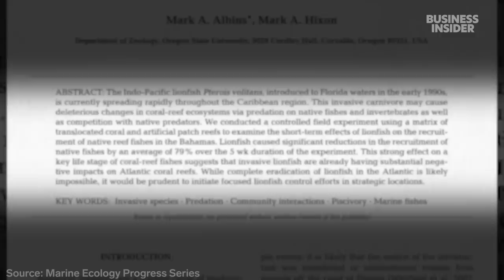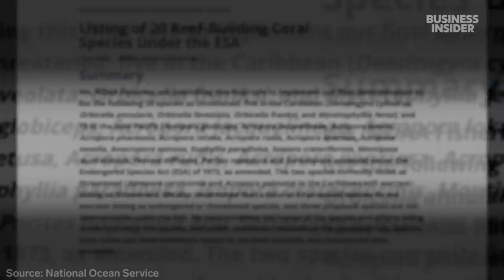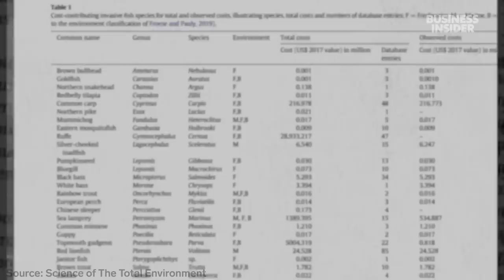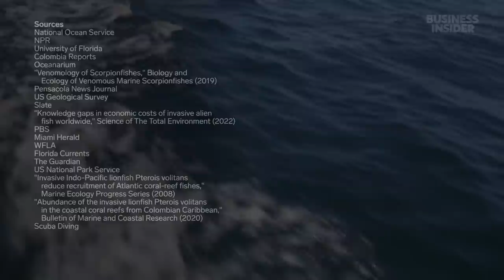How Lionfish Invaded The Caribbean. Can We Spear And Eat Enough Of Them? | True Cost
Lionfish may be beautiful, but they are eating their way through ecosystems across the Caribbean, where they have few predators. In Colombia, spearfishing is starting the fightback – and local restaurants are hoping that more people will start to eat these venomous creatures.

Grass Is The Most Wasteful Crop In The US. Should We Ban It? | True Cost | Insider Business

0:00 - Introduction
1:05 - Meet The Divers Spearing Lionfish In Colombia
3:24 - Where Lionfish Came From
5:17 - Ways The Caribbean Is Fighting Back
6:12 - How Fishermen Are Hurting
7:42 - Lionfish On The Menu
9:26 - Divers Eat Their Catch Of The Day
11:25 - Credits